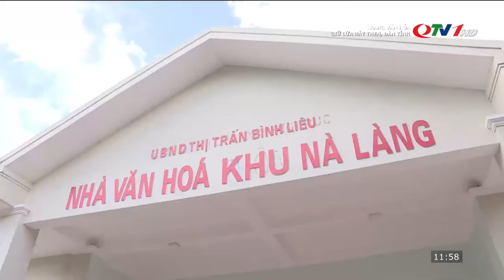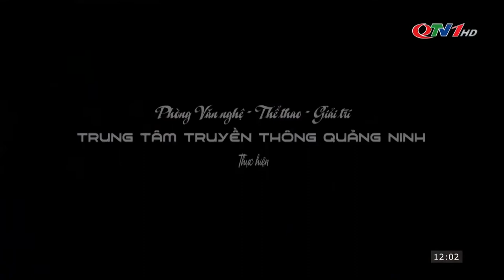Giữ lửa hát then, đàn tính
Mảnh đất Bình Liêu với vẻ đẹp trữ tình được coi là cái nôi nuôi dưỡng những điệu then say đắm lòng người, với nhiều CLB hát then, đàn tính được duy trì ở các thôn, xã.